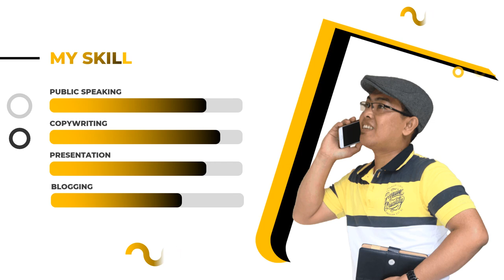Jasa video kampanye caleg kreatif, visi dan misi Calon caleg - Pemilu 2024